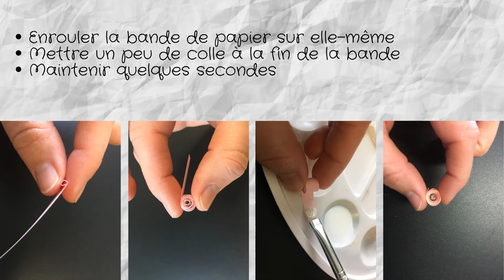Ô Montmercredy, le Montmercredy at home - Bricolage de Pâques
Vos animatrices, Pauline et Nolwenn vous proposent un bricolage coloré façon Quilling à l'occasion de Pâques.
Vous êtes prêts? Attention c'est à vous ! N'hésitez à pas à nous partager vos réalisations
*at home = à la maison